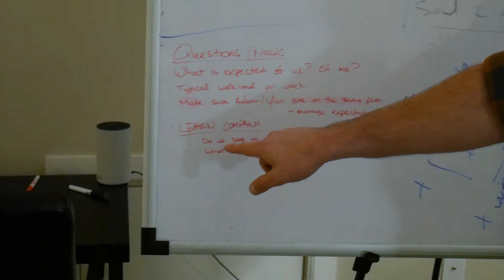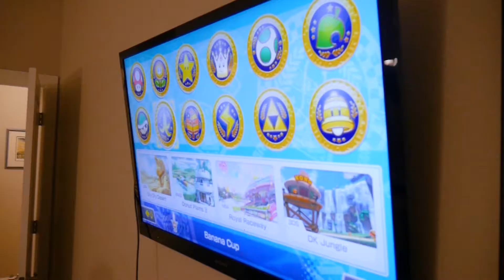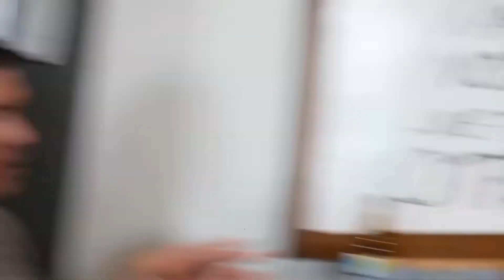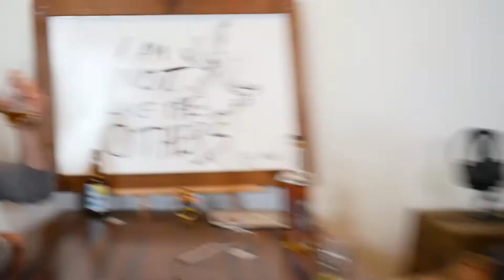Entrepreneurs in Vehicles Getting Beverages I Ep.5 with Robby Amaro and Paul Conyers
Welcome to entrepreneurial heaven, EIVGB Episode 5 with Robby Amaro and Paul Conyers!
✔️ shorturl.at/goOWX

I also wrote a book about how I've sold over $100 MILLION of products and services online, plus it's FREE click the link below to get your copy (only pay for the shipping)!

What's your favorite episode of EIVGB so far? Want to see more videos like this one?